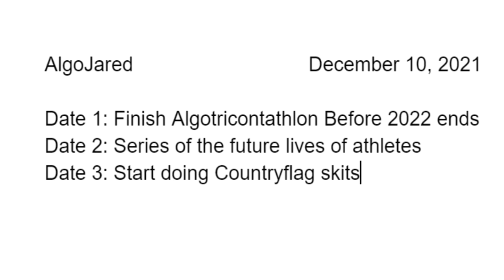I found something old....